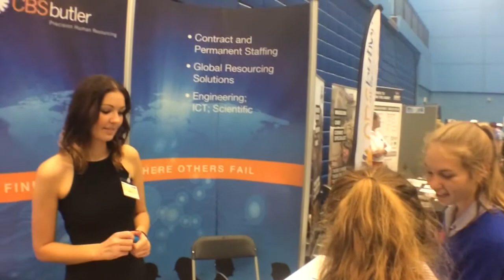Surrey SATRO Summer Science Festival 2014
Surrey SATRO Summer Science Festival 2014 at Surrey Sports Park